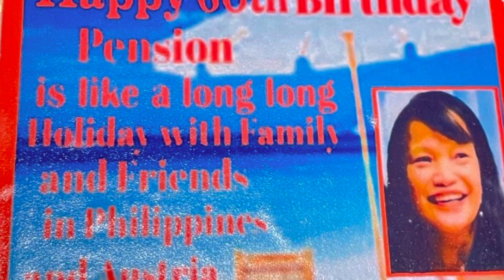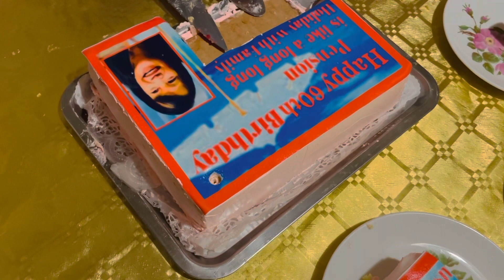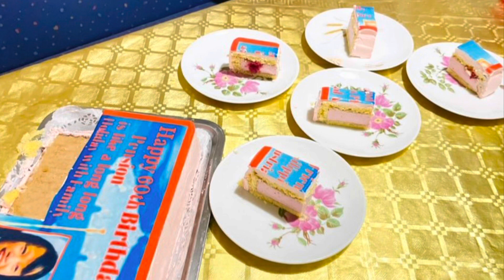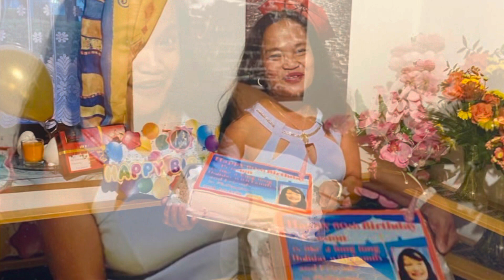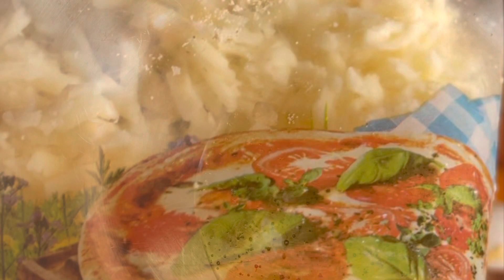Birthday and How to Make Brunch for 2 person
Brunch for 2 Person Recipe

Olive Oil
Garlic
Onion
Tomato
Blanched Potato and Carrots
Meat Loaf
Ham
Salami
2 Eggs
3 Boiled Eggs
Parmesan Cheese
Salt
Pepper
Green Spring Onion

Sauté Garlic and Onion
Add Carrots, Potato, Salt and Pepper
Add boiled Eggs
Tomato
Parmesan Cheese
Green Onion
Cook in low low fire
Unti well done

Birthday Party
Cake